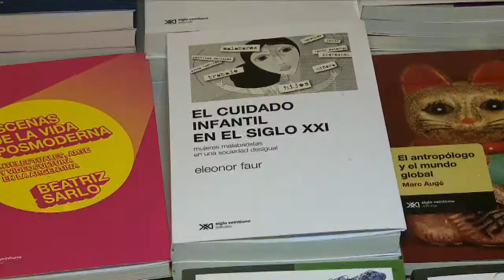Mujeres malabaristas en una sociedad con aires atávicos